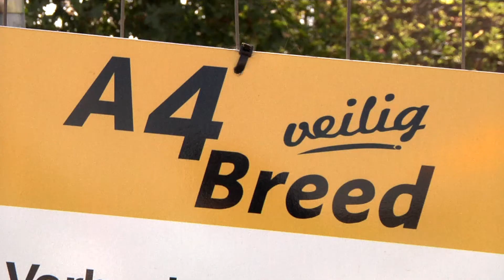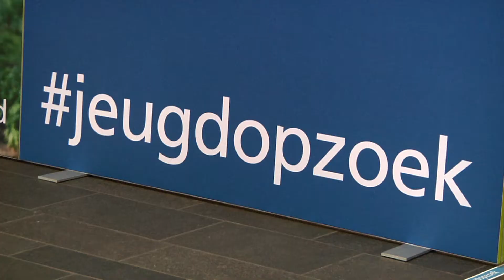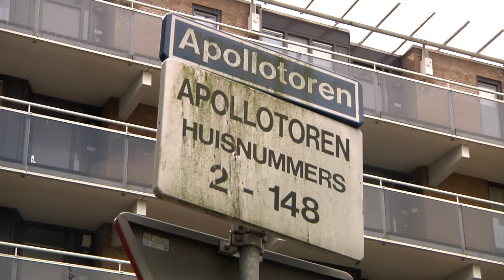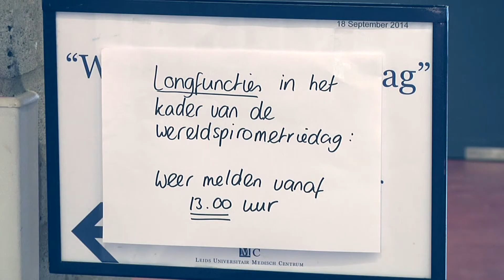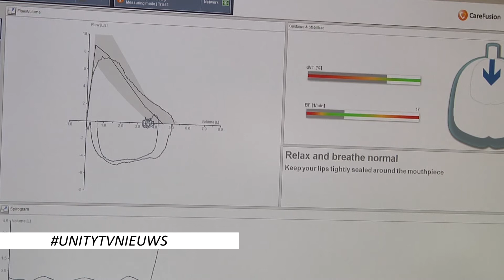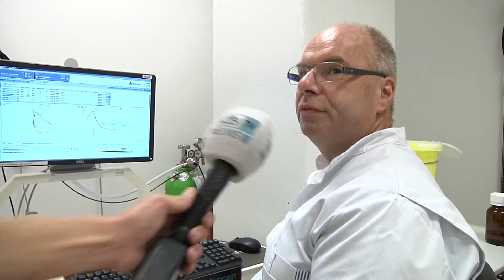Unity TV Nieuws - 18 SEPTEMBER 2014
In deze uitzending:
- Laat je longen testen op Wereldspirometriedag
- Opnieuw een ongeluk in de tunnelbak A4 bij Leiderdorp
- En gaat 'ie enkelband er nu wel of niet af?